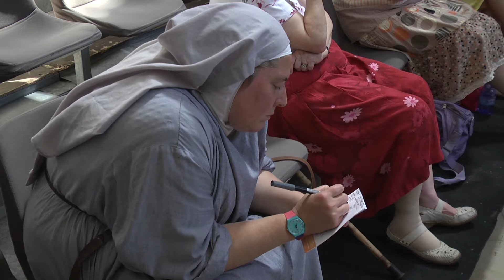Rendez-vous Foi et Culture avec Emmanuelle Vo-Dinh et Jonathan Châtel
Emmanuelle Vo-Dinh est une chorégraphe des phénomènes. Sociaux, physiologiques,psychologiques ou mécaniques : elle s'empare de faits précis, les observe, les comprend puis les transforme en matériaux chorégraphiques et plastiques.

Formé comme acteur, diplômé en philosophie et en études théâtrales, Jonathan Châtel joue, écrit et met en scène avant de partir vivre durant trois ans à Oslo. À son retour, il fonde avec la dramaturge Sandrine Le Pors la compagnie ELK.